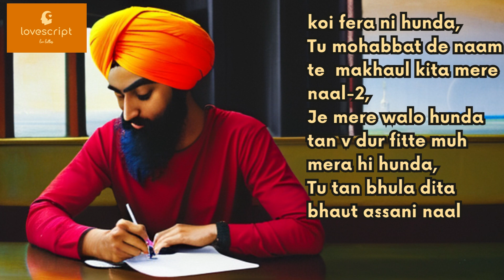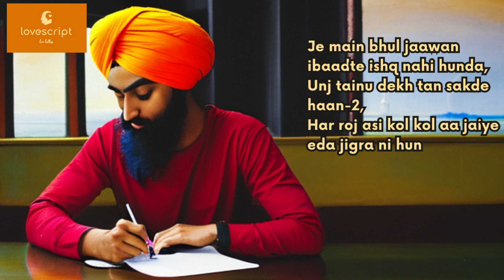(Punjabi Poetry-115) Je Har Roj Asi Kol Kol Aa Jaiye l Love Poetry l Punjabi Poetry l LoveScript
"Je Har Roj Asi Kol Kol Aa Jaiye" is a soulful Punjabi poem that expresses the pain and longing of being separated from a loved one. The poem's title translates to "If only you would come to me every day," which encapsulates the speaker's desire to be with their beloved constantly.

The poem paints a picture of a person who is deeply in love and wishes to be reunited with their partner every day. They long to see their loved one's face, hear their voice, and be held in their arms. However, circumstances prevent them from being together, and the speaker is left with a sense of emptiness and sadness.

Despite the pain of separation, the poem also conveys a sense of hope and faith. The speaker believes that one day, their prayers will be answered, and their beloved will return to them. Until then, they continue to yearn and wait for their love to come back to them.

Overall, "Je Har Roj Asi Kol Kol Aa Jaiye" is a touching poem that captures the universal experience of longing for someone special. Its themes of love, separation, and hope are sure to resonate with anyone who has ever been in love.